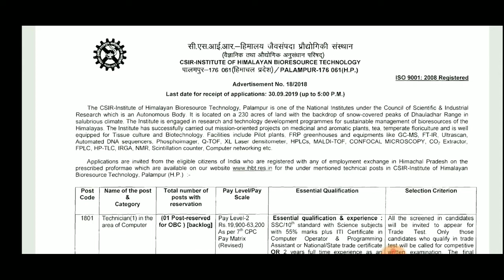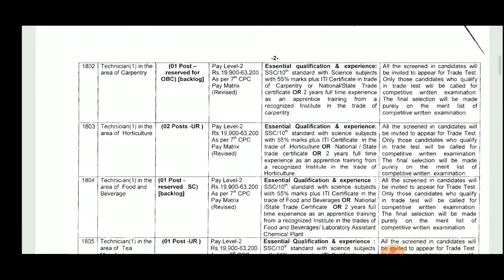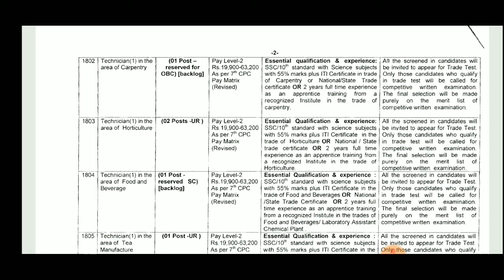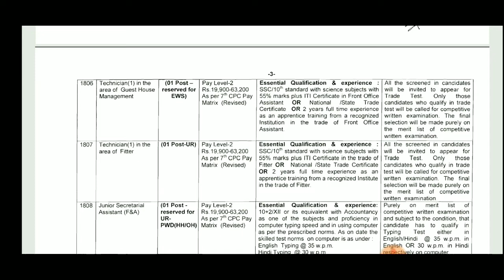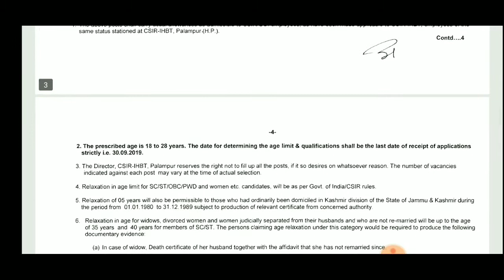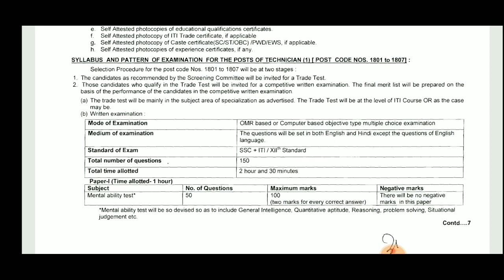HP GOVT JOBS 2019||हिमाचल में 10वीं पास युवाओं के लिए सरकारी नौकरी||सैलरी ₹19,600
I hope ye video apke kisi kam aaye